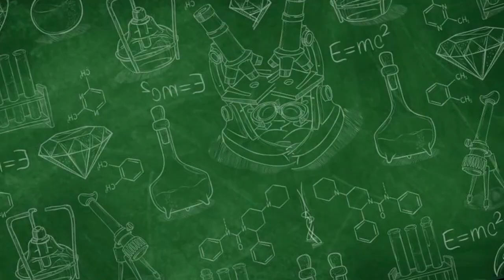ASAM LAMBUNG NAIK EFEK TANGGAL TUA ??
AsamLambungNaik GERD KesehatanLambungDi video kali ini, kita akan membahas tentang masalah yang sering dialami oleh banyak orang di usia tua, yaitu asam lambung naik. Asam lambung naik atau yang juga dikenal sebagai GERD (Gastroesophageal Reflux Disease) dapat menyebabkan ketidaknyamanan dan gangguan pada kualitas hidup.

Dalam video ini, kami akan memberikan penjelasan mendalam mengenai apa itu asam lambung naik, mengapa hal ini umum terjadi pada usia tua, serta dampak yang dapat timbul akibatnya. Selain itu, kami juga akan berbagi beberapa tips dan penanganan efektif untuk mengatasi masalah ini dan menjaga kesehatan lambung Anda.

Pada usia tua, fungsi kerja tubuh secara alami menurun, termasuk sistem pencernaan. Ini dapat menyebabkan peningkatan produksi asam lambung dan penurunan kekuatan katup antara kerongkongan dan lambung, yang pada akhirnya memicu asam lambung naik. Namun, jangan khawatir! Kami telah menyusun beberapa solusi yang terbukti efektif untuk mengelola dan mengurangi gejala asam lambung naik.

Jangan lewatkan tips berguna dan praktis yang akan kami bagikan di video ini, mulai dari perubahan pola makan dan gaya hidup sehari-hari, hingga penggunaan obat-obatan yang dapat membantu mengendalikan produksi asam lambung. Dengan mengikuti saran yang kami berikan, Anda dapat mengurangi kejadian asam lambung naik dan meningkatkan kualitas hidup Anda.

Jadi, jika Anda atau orang terdekat Anda sedang mengalami masalah asam lambung naik pada usia tua, video ini wajib untuk ditonton!